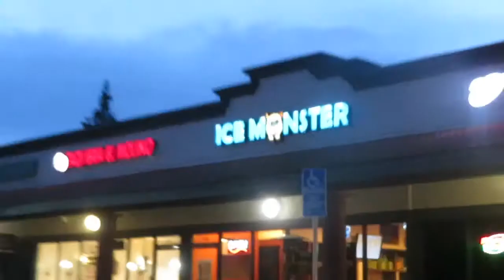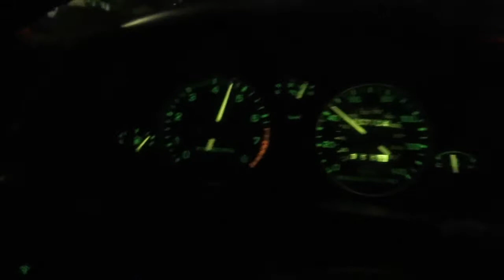Our new car club | vlog #2